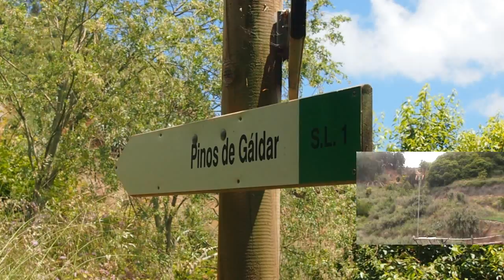Circular: Pateo barranco del laurel los propios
Grupo de Senderismo Archipiélago Canario.

Caminatas. Remontamos el barranco como si fuéramos para la Majada de la Bruma o a Montaña Alta, pero cuando nos encontramos la tablilla de sendero " Pinos de Galdar" en vez de girar a la derecha seguimos recto, el sendero cruza el barranco y remonta a la izquierda de una hermosa casa canaria y sigue por una pronunciada cuesta entre eucaliptus y algunos pinos. Nos encontramos otra casa y el cartel de "La Sorrueda" en la pared de la misma seguimos a derechas hasta una bifurcación de pistas  donde giramos a la izquierda y seguimos por esta hasta llegar a una carreterita de asfalto que va al Lomo del Peñón, la tomamos a la izquierda y seguimos recto hasta llegar a una curva cerrada donde la misma desciende rumbo al barranco del Laurel, hay que seguir recto hasta el segundo desvío a la derecha donde está el camino de la Chinipita propiamente dicho pues es justamente este lugar el que recibe este nombre ha pesar de que todo es el Lomo del Peñón como reza el cartel existente justo en la curva de la carretera. Me extraña mucho que siendo el concejal de turismo de Moya una persona tan interesada por la difusión de la riqueza turística de este hermoso municipio, como me ha hecho saber en sus elogiosos comentarios en este blog, no se haya preocupado por la marcación de este bonito sendero, sólo necesita cuatro o cinco tablillas para orientar al senderista, principalmente a los que son turistas, porque nosotros sabemos cómo salir, pero un extranjero que se le ocurra meterse aquí se puede pasar horas dando vueltas y terminar en otro punto distante del deseado. No cuesta casi nada, solo un poco de voluntad, desde ya lo agradeceríamos en nombre de todos. Terminamos la caminata en Los Tilos, y por supuesto refrescando un rato en el restaurante que hay en el cruce a la entrada del mismo.